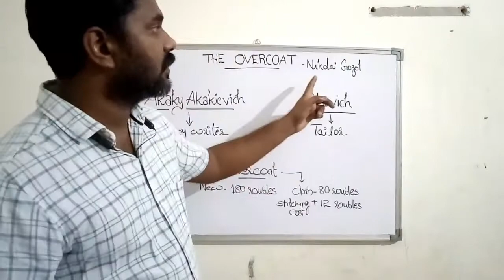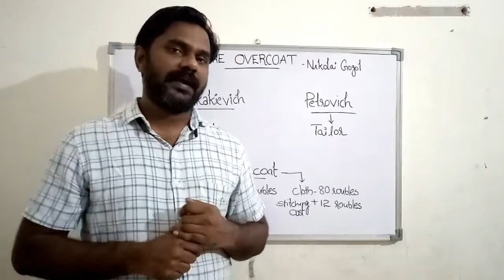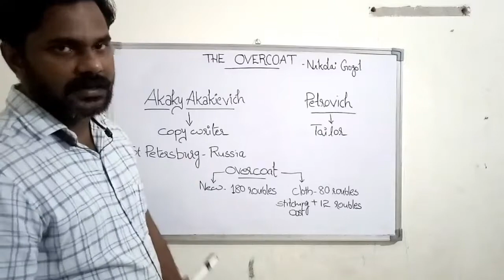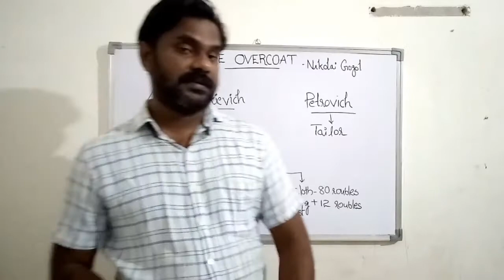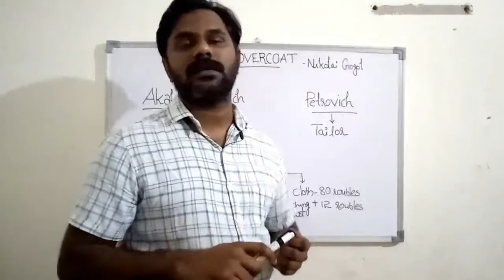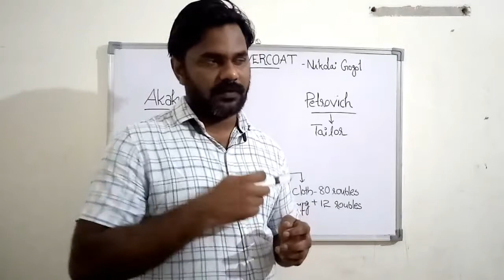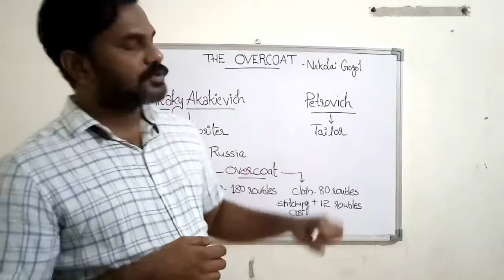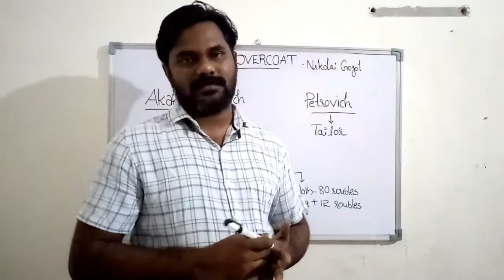Overcoat story summary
Overcoat story summary Akaky Akakievich